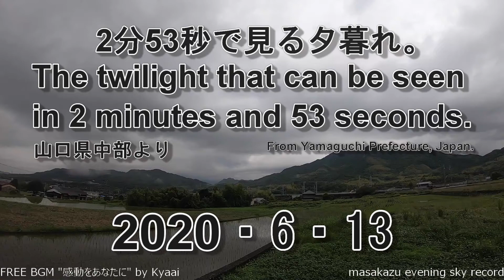【GoProタイムラプス撮影】2分53秒で見る夕暮れ・20200613・山口県中部自宅前より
今日は、雨が降ったりやんだりで、忙しい天気でした。
雲が多かったので、夕焼けは見れませんでした。